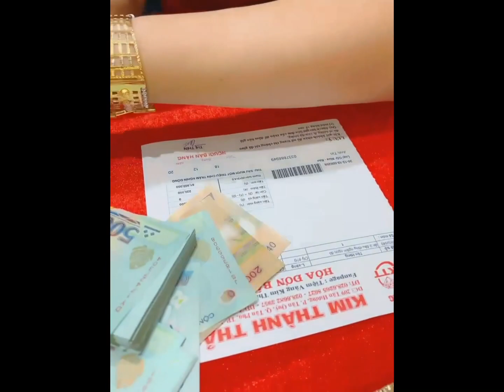Cảm ơn ANH TÂM đã tin tưởng ghé ủng hộ KIM THÀNH THẢO 🥰 1 LẮC BẢN CHẠM RỒNG NỔI 4 khách khác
Tiệm chỉ có 1 số tài khoản duy nhất:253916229 TRẦN THỊ MINH CHÂU.NGÂN HÀNG ACB
-Cảm ơn ANH TÂM đã tin tưởng ghé ủng hộ KIM THÀNH THẢO🥰🥰 1 LẮC BẢN CHẠM RỒNG NỔI ❤️❤️ 🏘209 Tân Hương,Tân Quý,Tân Phú, Hồ Chí Minh  ☎️ 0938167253(zalo) gặp CHI ☎️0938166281(zalo) gặp Như Ý ☎️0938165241(zalo)gặp Thoa ☎️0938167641(zalo)gặp Trang ☎️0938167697(zalo) gặp Giàu  Giờ mở cửa: 7h30-21h00  🛎 Tiệm có dịch vụ giao hàng TOÀN QUỐC VIỆT NAM và QUỐC TẾ khi khách thanh toán 100%
5 khách khác